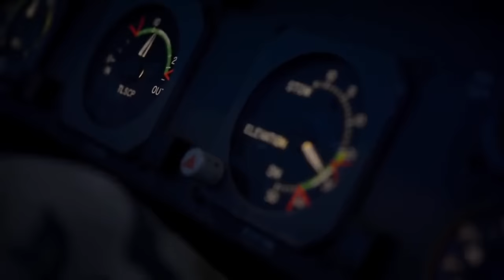India : Fifth Generation Fighter jet Import ?